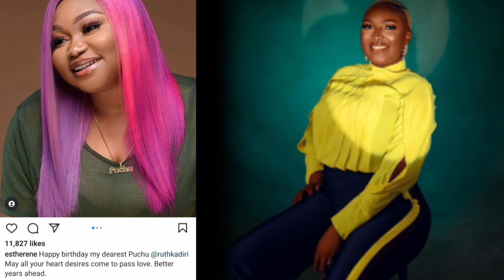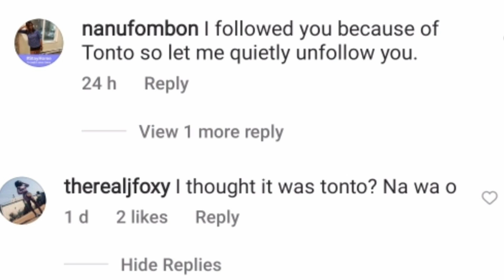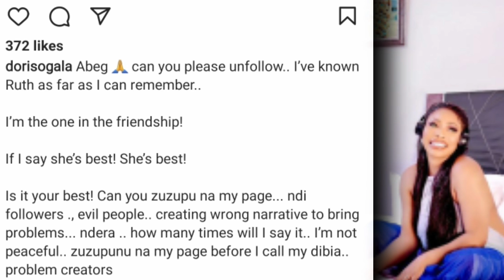Ruth Kadiri birthday/birthday massage cause wahala on Ruth Kadiri big day.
Ruth Kadiri birthday celebration.